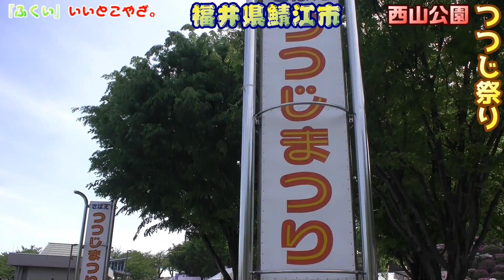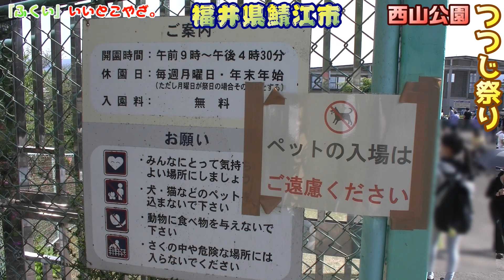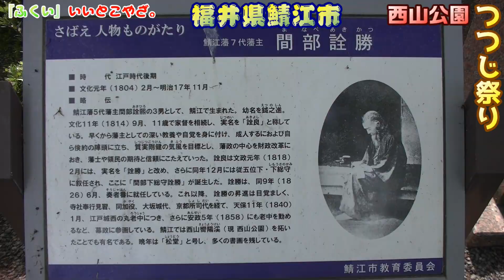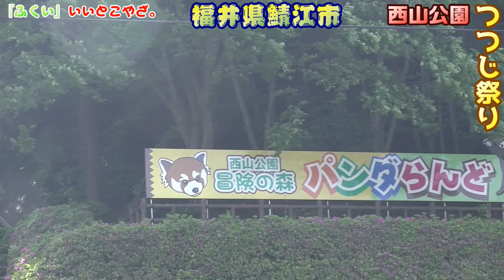西山公園（つつじ祭り）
今回の『ふくい』いいとこやざ。は、
福井県鯖江市にある「西山公園」の紹介です。

ＧＷ中に行ったら、ちょうど「つつじ祭り」をやっていました。
西山公園は
春　つつじ　約50,000株
春　さくら（ソメイヨシノ）1,000本
初～秋　もみじ　1,600本
冬　SABAEスノーフェスタ
など、とても広い敷地の公園で季節ごとのイベントや美しい景観が一年を通して楽しめる憩いの公園です。
老若男女とわず、一人でぶらっと散歩もよし、デートにもよし、ファミリーでピクニックもよし、幅広く楽しめる公園になっています。
詳しくは鯖江市のＨＰでチェックしてください。

県内外はもちろん海外からも多くの人が足を運び楽しめる公園ですので福井県に来られた時には是非立ち寄ってみては如何でしょうか？
はってぃもちょくちょく行ってる公園です。

情報提供　福井県観光営業部観光振興課、福井市、鯖江市
その他

その他